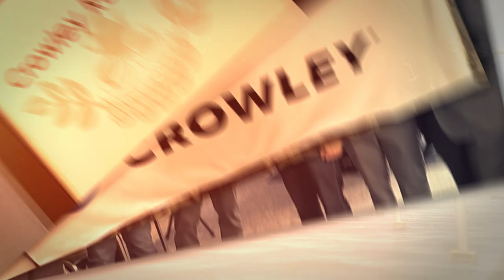Thank you for joining us at the 2023 IPF Cocktail Reception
Thank you to all of those who joined us at our reception at IPF2023 in Baltimore. We look forward to next year, your continued partnership to expand offshore wind in the U.S., and working together to Carry the World. Forward.